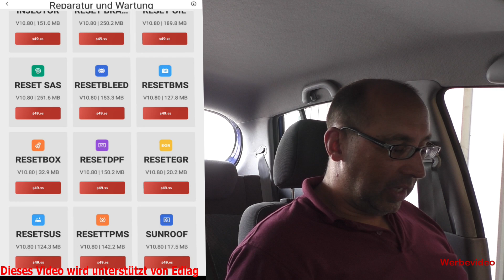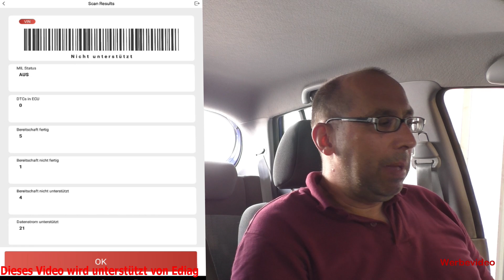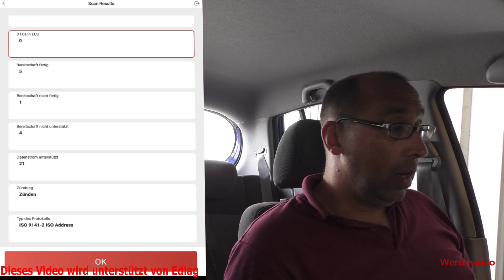THINKCAR ThinkDiag OBD Diagnose - Review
Hallo zusammen,
04-2021